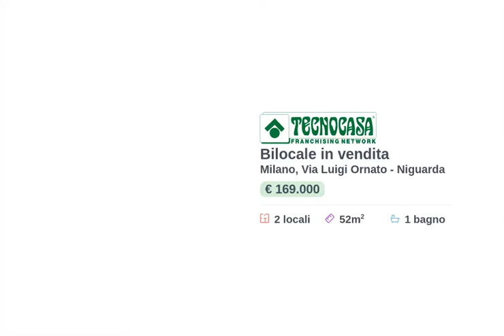Bilocale Via Luigi Ornato 111 - Milano